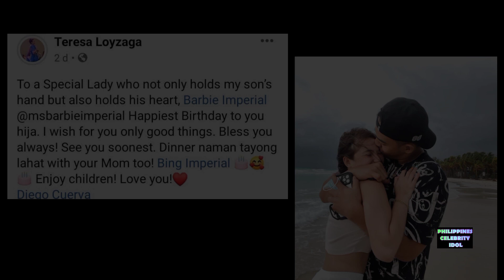Teresa Loyzaga may minsahi sa DiegsBie...